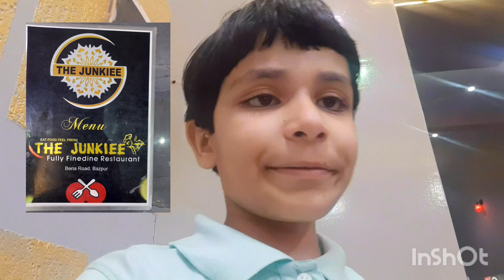"Birthday bash of kavish"